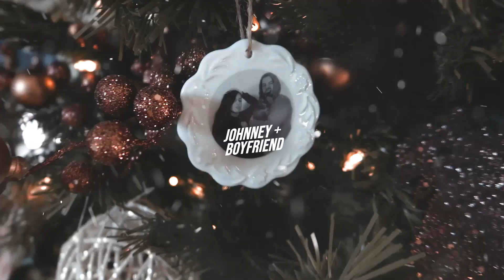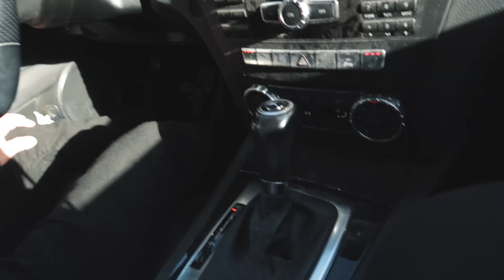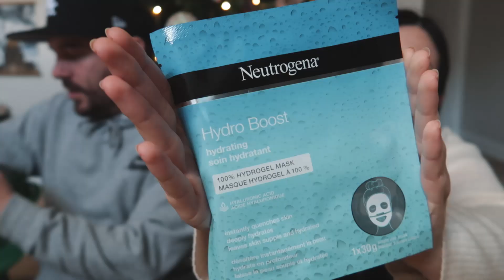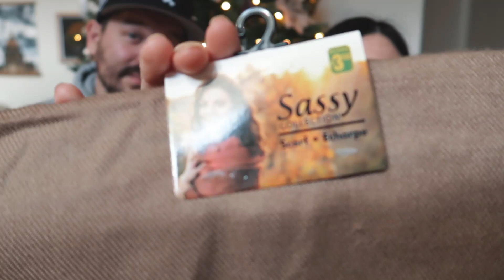VLOGMAS 13 - CHALLENGE SWAP DE NOËL DOLLARAMA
Mentionné dans cette vidéo 💗 :

ROSEPASTEL.ART
Lien vers la shop etsy